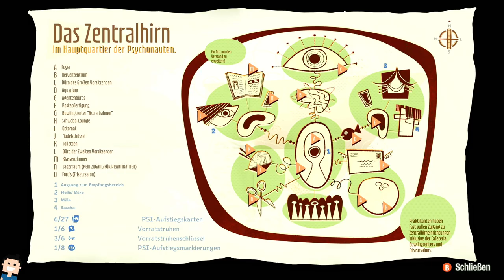Lets Play Psychonauts 2 🧠 deutsch / #02 Ich werde GEMOBBT!!!!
Razputin „Raz“ Aquato hat als ausgebildeter Akrobat und mächtiger junger Hellseher seinen lebenslangen Traum verwirklicht, der internationalen Organisation für hellseherische Spionage, die als Psychonauts bekannt ist, beizutreten! Aber diese übernatürlichen Superspione sind in Schwierigkeiten. Ihr Anführer ist nicht mehr derselbe, seit er von einer Entführung befreit wurde, und vor allem versteckt sich ein Maulwurf im Hauptquartier.

Psychonauts 2 kombiniert skurrile Missionen mit mysteriösen Verschwörungen und ist ein Plattform-Abenteuerspiel im filmischem Stil und unzähligen anpassbaren psychischen Kräften. Psychonauts 2 fährt Gefahr, Aufregung und Lachen gleichermaßen auf, während die Spieler Raz auf eine Reise durch die Gedanken von Freunden und Feinden führen, um einen mörderischen psychischen Bösewicht zu besiegen.

MEIN EQUIPMENT